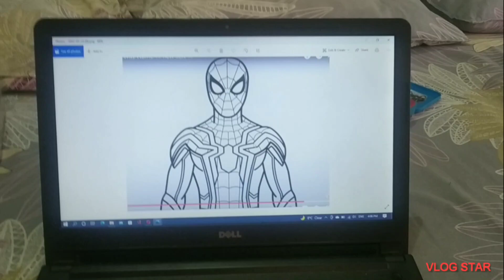How to make Spider Man🕷🕷🕸 || Gaurav maurya studio || Doms pencil color❤